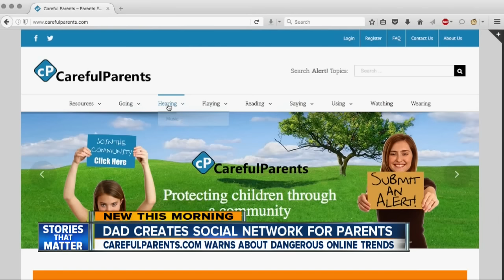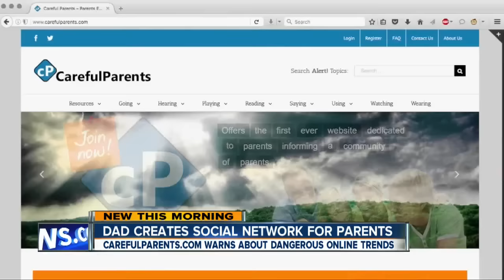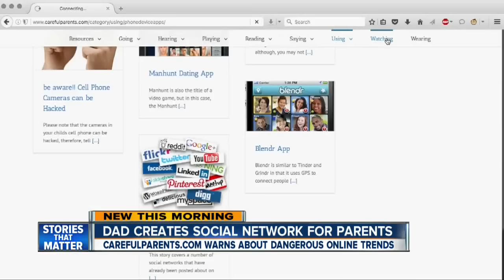Father creates social network for parents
CarefulParents.com warns about the dangerous online trends.